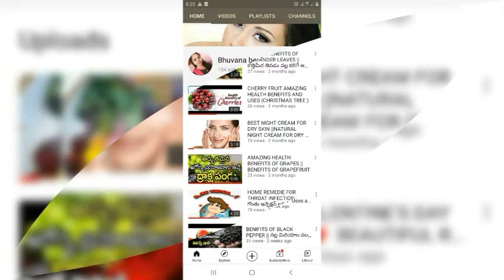AMAZING BENEFITS AND USES OF CURRY LEAVES కరివేపాకు ఉపయోగాలు